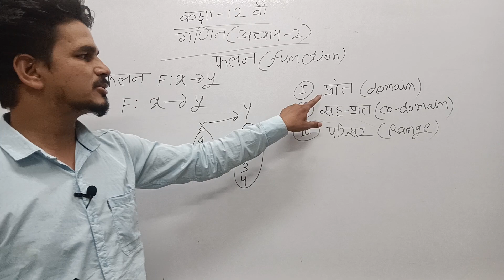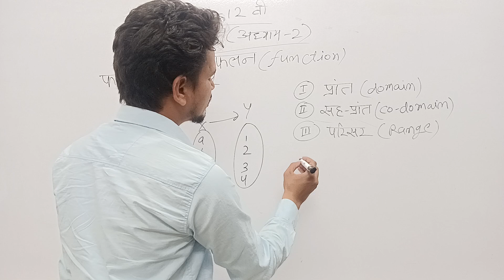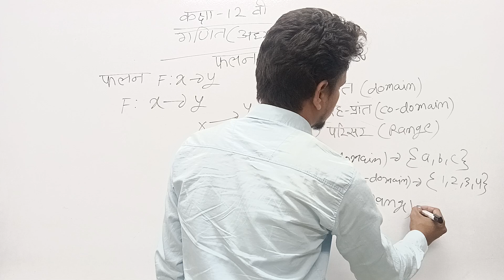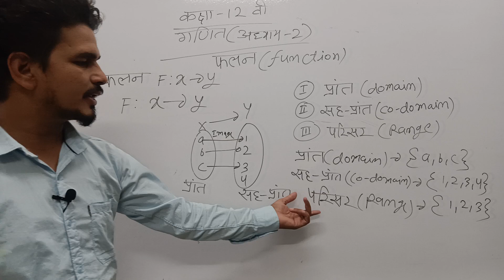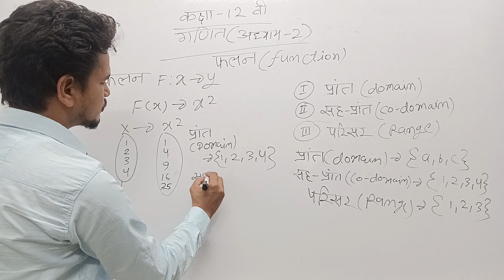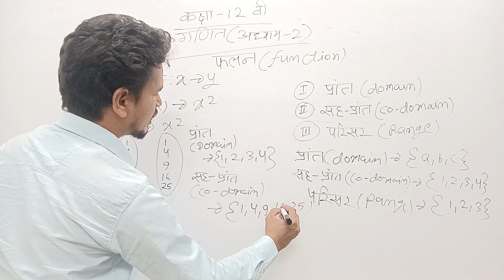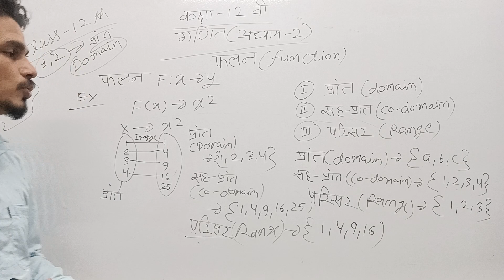कक्षा 12 गणित अध्याय 2 फलन class 12th maths chapter 2 function